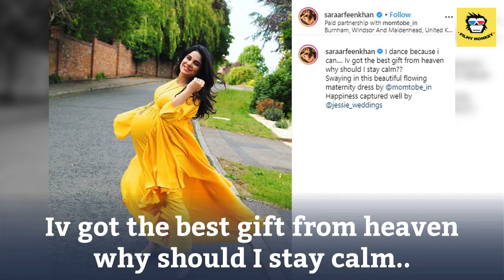Sara Arfeen Khan glows in yellow as she flaunts her huge baby bump!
TV actress Sara Arfeen Khan, who is known for playing pivotal roles in shows like 'Love Ka Hai Intezaar', 'Jamai Raja' among others  is expecting her first child with hubby Arfeen Khan